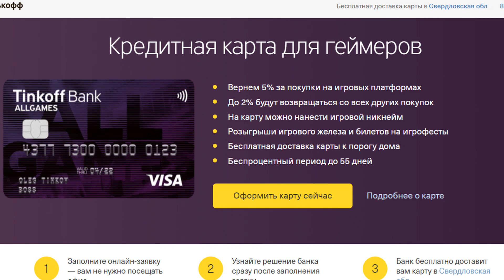Кредитная карта Tinkoff All Games. Лучшая карта для геймеров. Обзор и отзыв